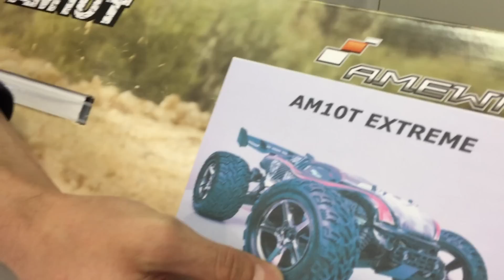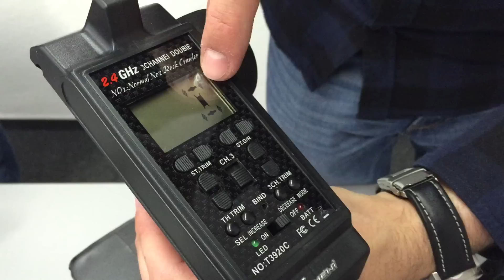CARS & Details: Unboxing - AM10T Extreme von Amewi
In diesem Video unboxen wir den AM10T Extreme von Amewi. Den ausführlichen Bericht über das Modell mit vielen weiteren Infos gibt es dann in einer der nächsten Ausgaben von CARS & Details